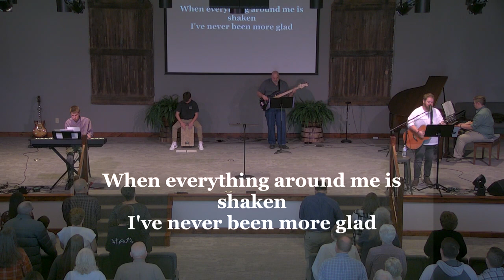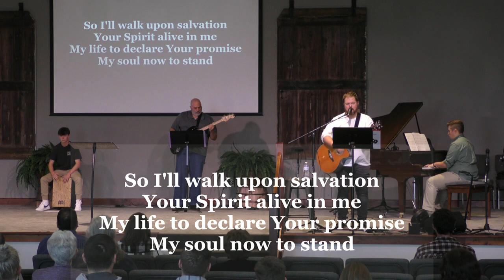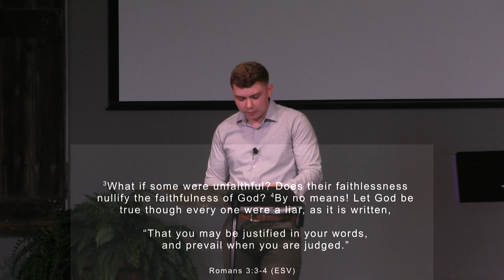God's Playlist: Psalm 51